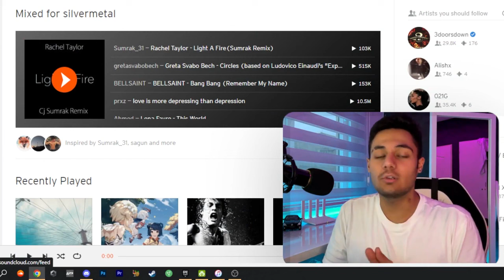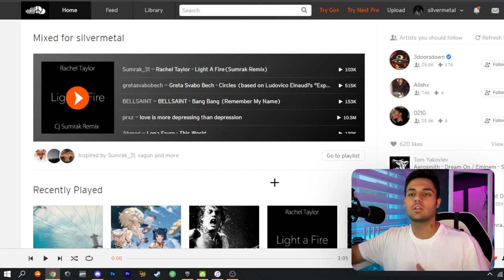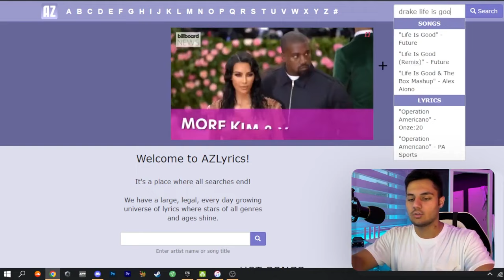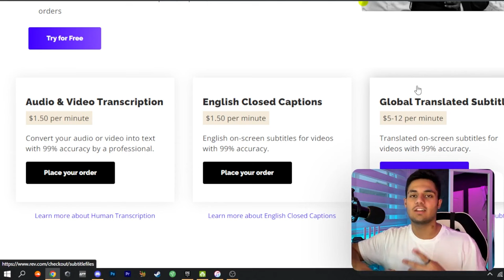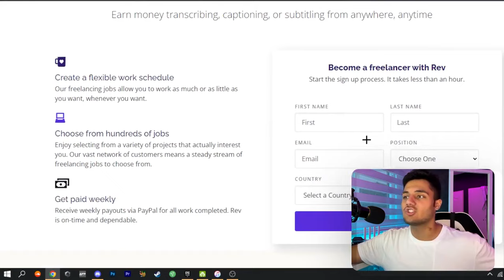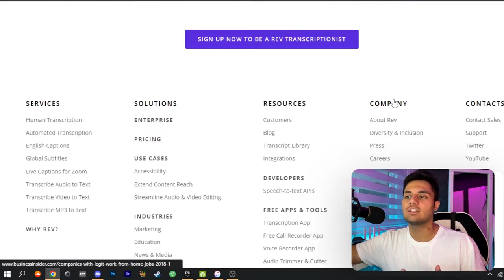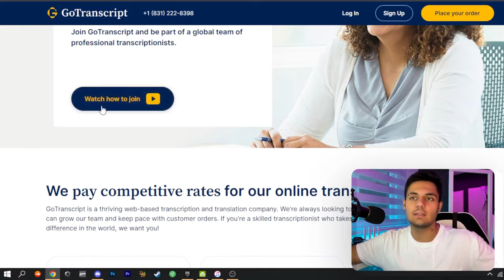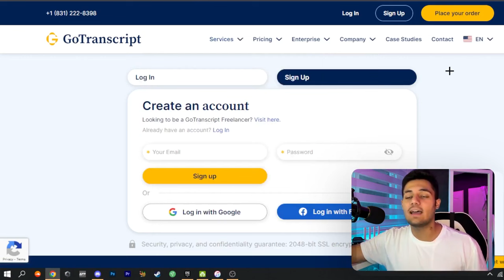کسب درآمد آنلاین ماهانه $245 با آهنگ کوش کردن | برای هر دقیقه از آهنگ $1 بگیر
داخل این ویدیو میخوام بهتون کسب درآمد آنلاین ماهانه $245 با آهنگ کوش کردن آموزش بدم  و  با استفاده از این روش میتونید خیلی راحت برای هر دقیقه از آهنگ $1 بگیر